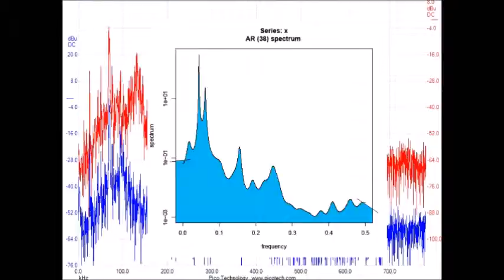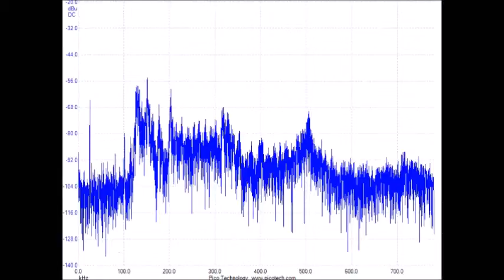超音波制御実験 Ultrasonic control experiment （超音波システム研究所 ultrasonic-labo）